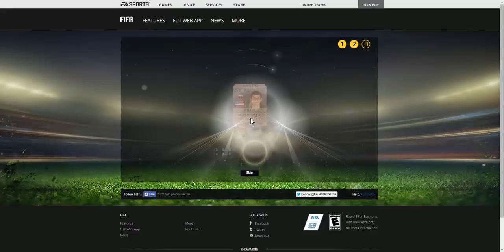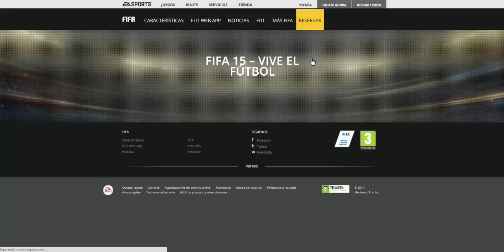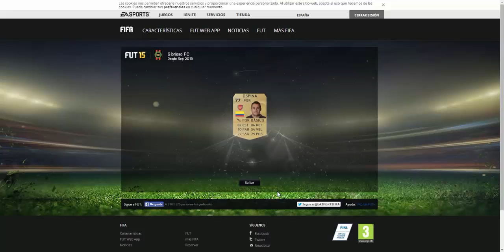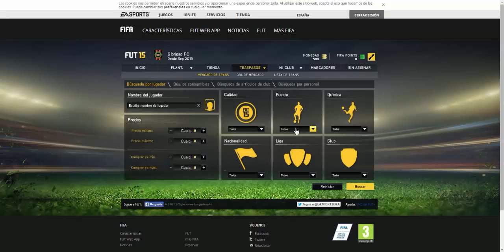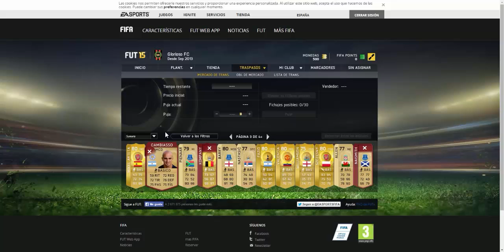FUT 15: ESTRENANDO LA WEB!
Primer video de fut 15 desde la web. Mostrando la primera plantilla mas un pequeño pack opening de los sobres iniciales.

Os lo agredeceria, muchas gracias a todos.